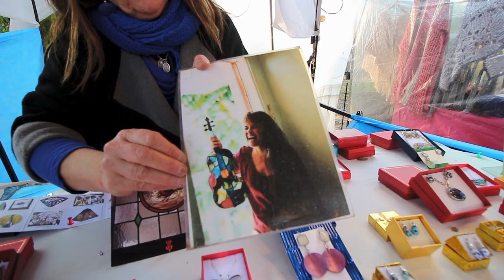La FERIA de ARTESANOS más ANTIGUA de la Provincia de Buenos Aires | San Isidro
Hago una recorrida por el lugar donde nací: San Isidro.